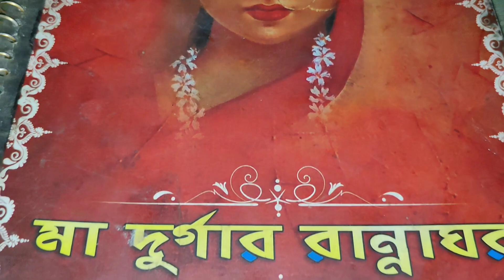মা দুর্গা মন্দির // মহাদেবের এক অপরূপ মূর্তি দেখতে এলাম